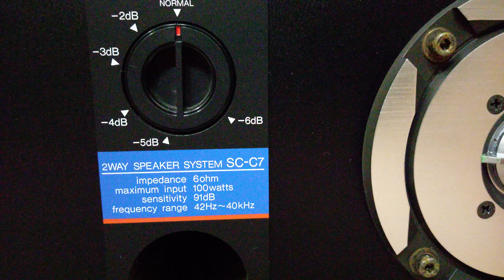( Theo giai rồi ! ) Cặp bucseo Denon SC-7 : TRONG VẮT !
Hình thức còn rất đẹp, e căng lưới sắt. Thông số cơ bản : cao 42, rộng 25,5 và sâu 24cm, 2 way bass 20cm màng giấy viền mút, treble dome rất to ( có vi chỉnh trước mặt ), công suất max 100w/thùng, trở kháng 6 ohm, độ nhạy 91dB, dải tần đáp ứng từ 42Hz- 40000Hz ( siêu rộng ). Đây là dòng loa thiên về dải trung cao, đặc biệt treble rất hay ( trong video này em đã phải giảm bớt treble ở ampli, ấy vậy mà vẫn bị xé tiếng, ngồi nghe trực tiếp thì k bị xé đâu, nó do mic điện thoại á ). Bác nào yêu nhạc vàng hoặc hòa tấu không lời hẳn là đã tìm được cặp loa đúng gu rồi ( nghe phòng nhỏ tầm 21m2 đổ lại thì bá chấy ). Giá xin call trực tiếp 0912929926 hoặc qua Zalo theo số 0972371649, ship toàn quốc, no COD, cám ơn các bác đã dành thời gian cho video này !